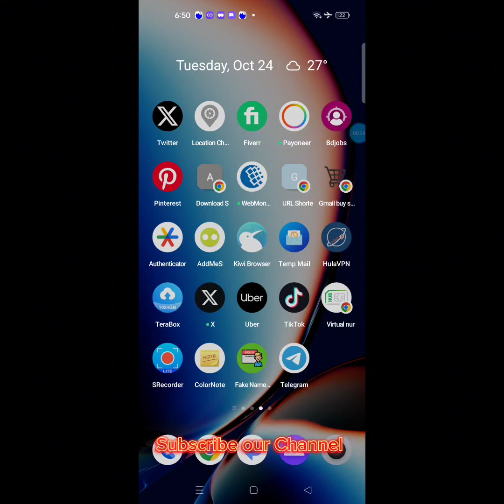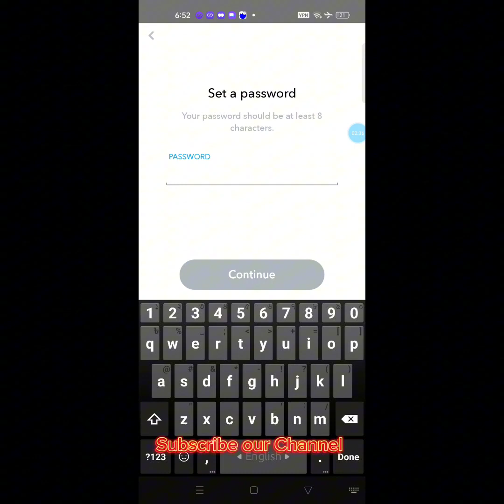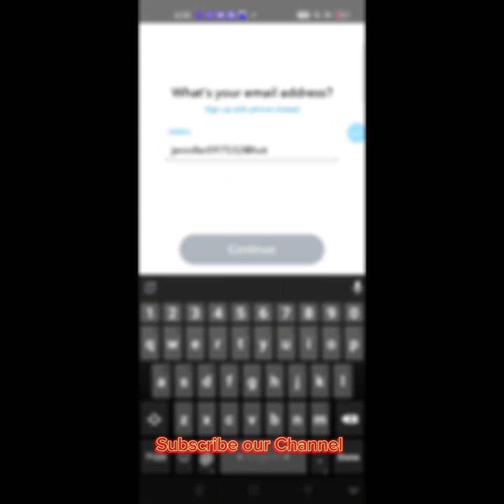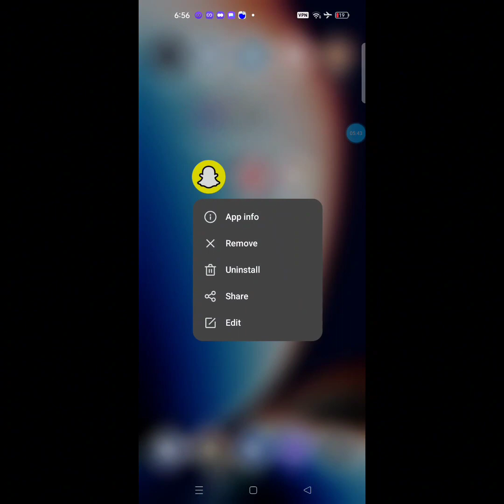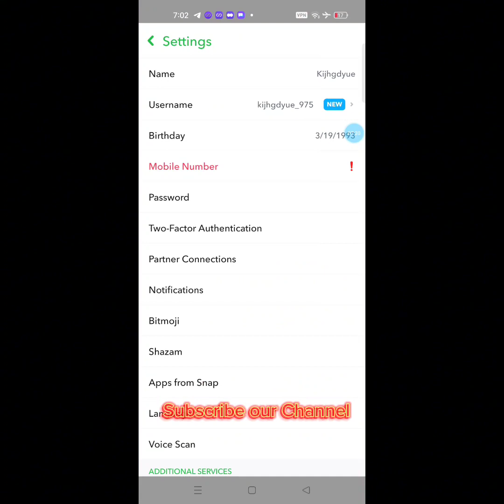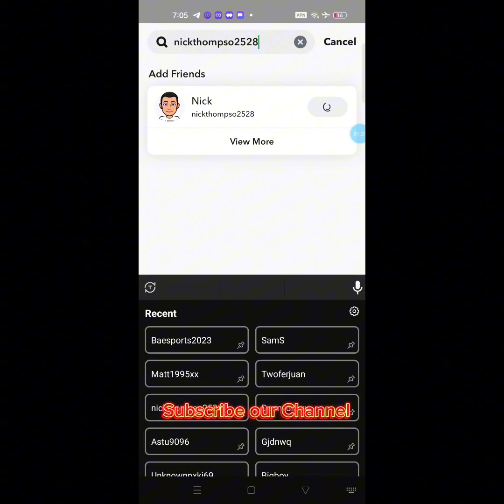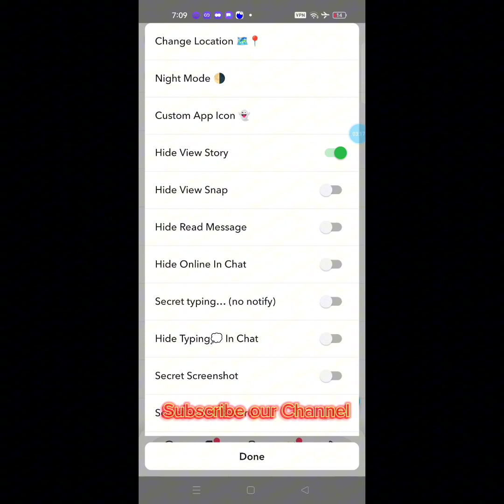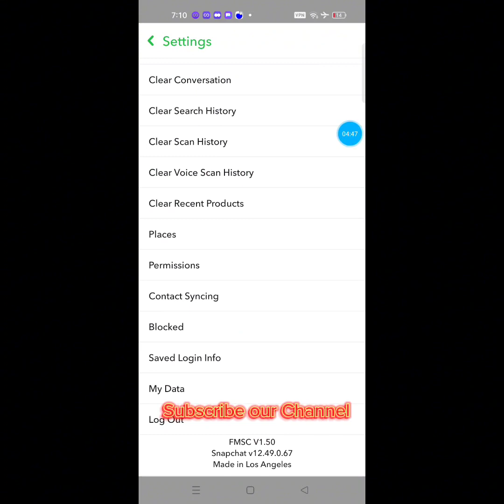Create a new snapchat account, Today Snapchat update#snapchatnewupdate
Version
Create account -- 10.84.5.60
Quick ad version 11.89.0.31 or 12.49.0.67